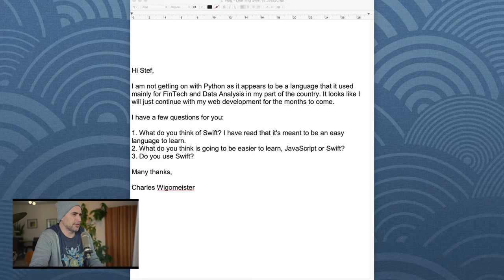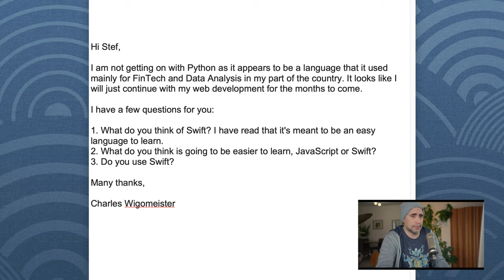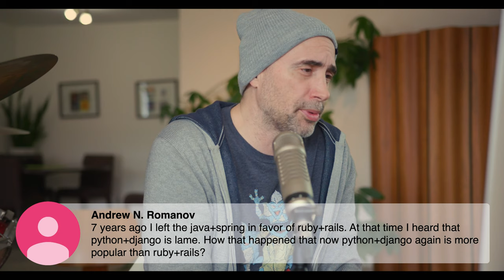Python only for FinTech and Data analysis?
I answer questions from developers and new programmers about languages and programming frameworks to choose. So we touch on Python, C#, Java, JavaScript, PHP and others.